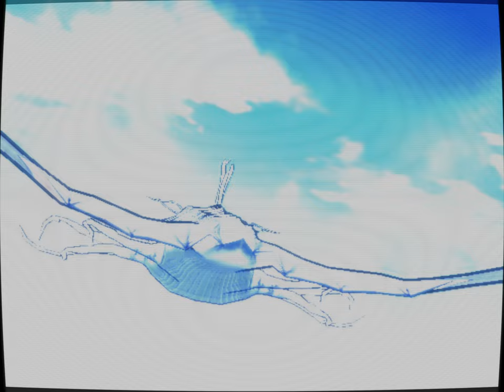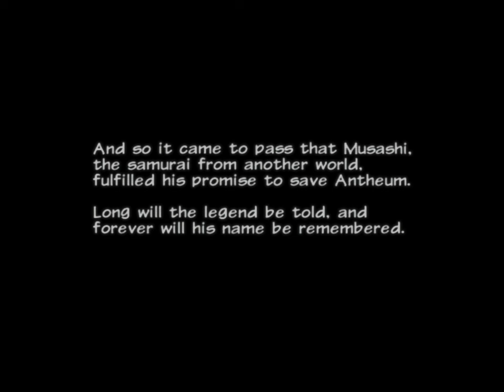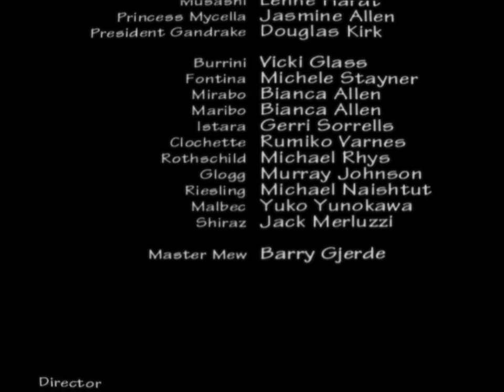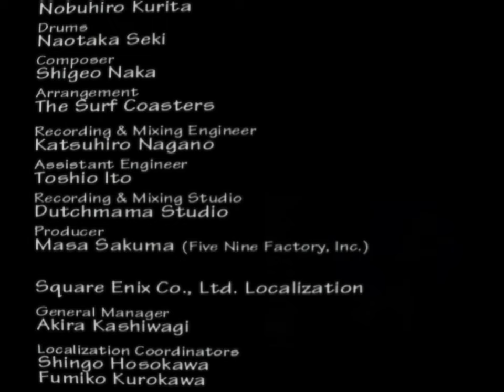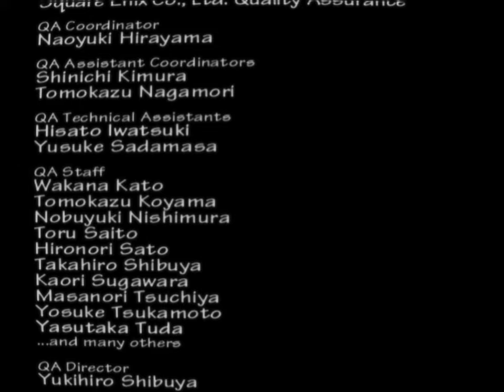Musashi Samurai Legend | CRT Shader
Musashi: Samurai Legend is an action RPG for the PlayStation 2, originally released in Japan as 武蔵伝II ブレイドマスター (Musashiden II: Blade Master). Developed by Square Enix (formerly Square Co., Ltd.), this game blends hack-and-slash mechanics with RPG elements in a vibrant, anime-inspired world. Players control Musashi, a young samurai, as he embarks on an adventure filled with intense swordplay, platforming challenges, and memorable characters. Experience the journey through visually striking levels and fast-paced combat.
- CHAPTERS -
00:00:00 - intro
00:06:10 - Prologue
00:45:49 - Of Swords and Maidens
01:32:33 - Broken Glasses
02:27:11 - A Lazulnut for Fontina
02:53:46 -  Secrets Deep Underground
03:41:53 - Truant Twins
05:11:28 - Truant Twins II
06:15:08 - Fillet of Angry Angler
07:06:32 - Nebulite for Mugwort
07:26:02 - The Former Champion
08:08:45 - La Femme Clochette
09:10:58 - Music to Jog the Memory
10:09:57 - The Final Showdown
11:52:56 - Credits
11:56:14 - After Credits Scene